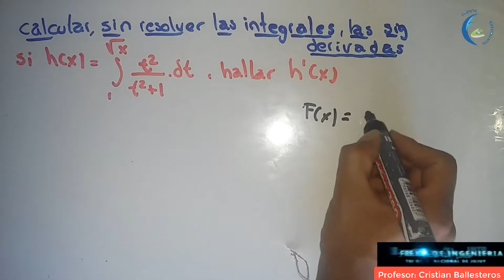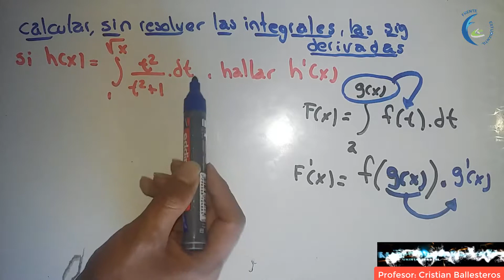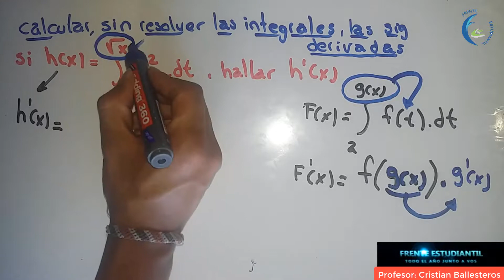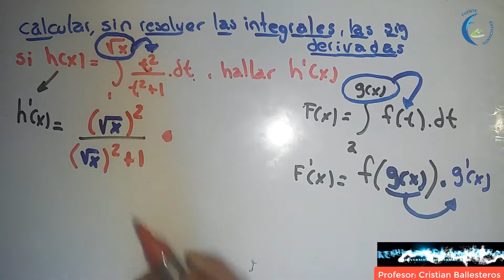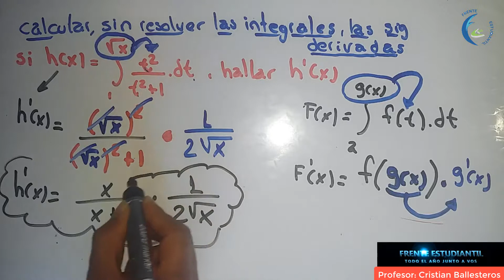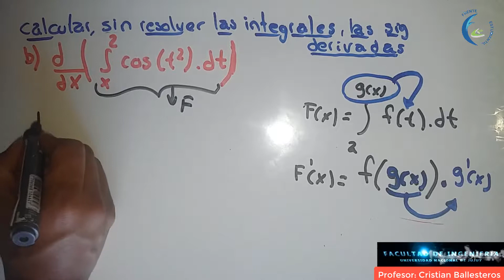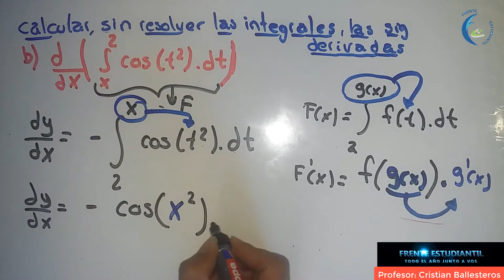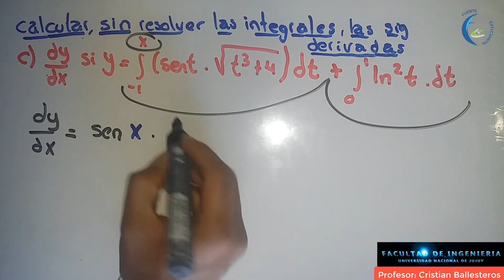calcular la deriva sin resolver las integrales PARTE 1/2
integral definida -calcular la deriva sin resolver las integrales